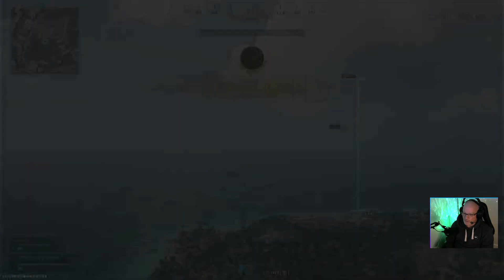Going live at 9pm starting with some Warzone solo's and maybe some friends will join in later...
An over 50’s gamer trying his best to keep up with the youngsters…trying to have fun, might rage…but will always try and make it funny 🤣🤣